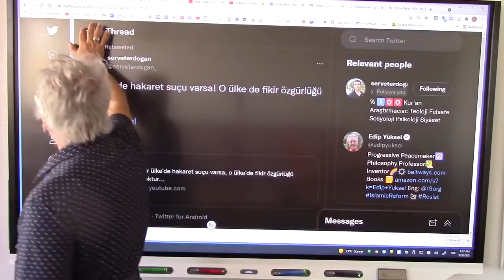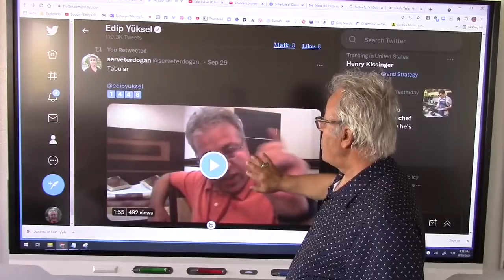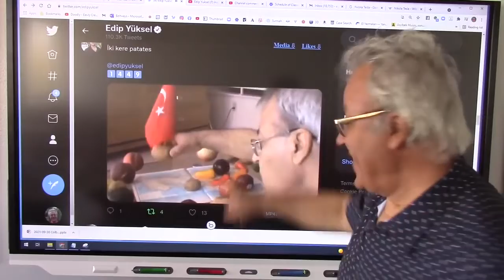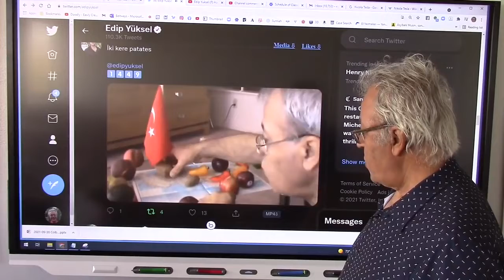serveterdogan edipyuksel 1️⃣9️⃣7️⃣1️⃣